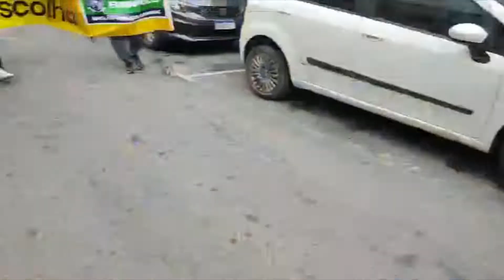Encerramento do Setembro Amarelo promove reflexão e conscientização em Eunápolis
A Prefeitura de Eunápolis, por meio da Secretaria Municipal de Saúde, promoveu na terça-feira (27), no auditório da Câmara de Vereadores, o encerramento da campanha Setembro Amarelo, que teve como objetivo chamar a atenção da sociedade para a prevenção ao suicídio, abordando o tema “A Vida é a Melhor Escolha”.